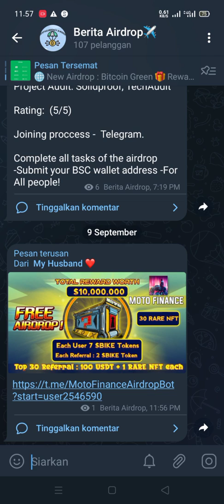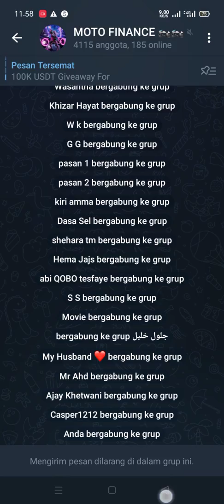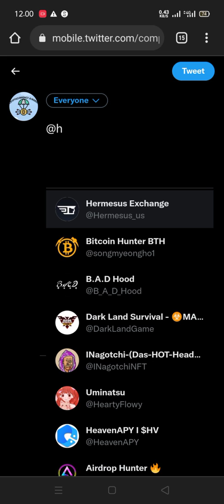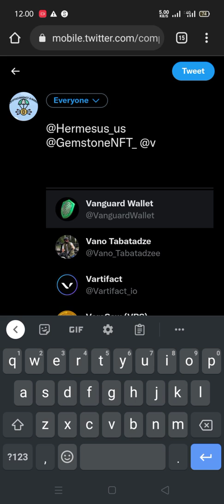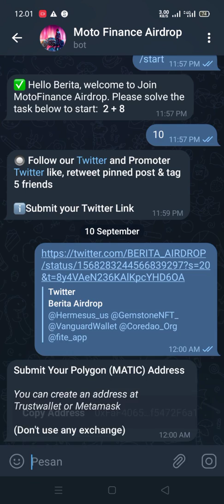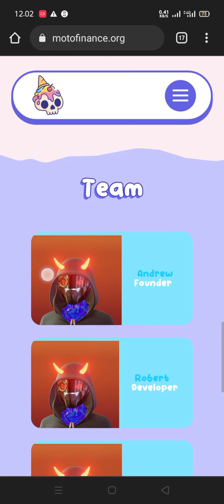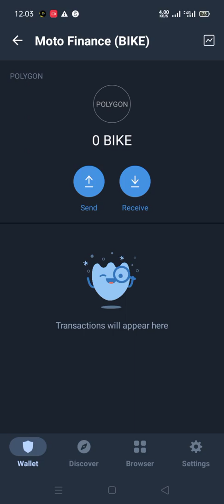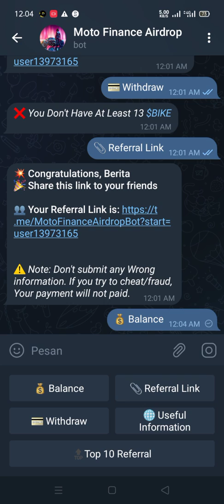MOTOFINANCE AIRDROPS 💵 Joining: 7 $BIKE ~21$💰 Referral: 2 $BIKE ~6$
Yang ingin membantu atau donasi d channel ini.

TRC 20
TDi3av1ykRXueRtXrrMhRfW7acsi7Y3QjC

terima kasih

🔥MOTOFINANCE AIRDROP IS LIVE

💵 Joining: 7 $BIKE ~21$
💰 Referral: 2 $BIKE ~6$
💸 Distribution: Within 24 Hours

💎Top 30 Referrals : 100 USDT + 1 RARE NFT (~480$)

🧿Submit Polygon Address

⚔ Contract: 0xC99FB14Deb33FcB02c989F2E183c8F2Ba00A6f19

✌️This Airdrop Is For All Valid Users So Don't Miss

NB : Airdrop geratisan , jangan mengeluarkan modal sepeserpun